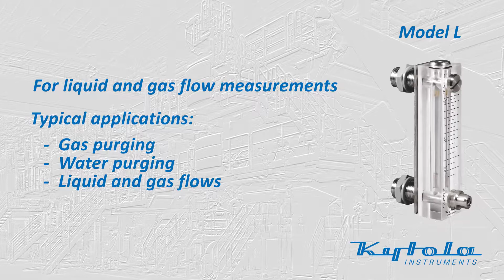Kytola variable area flow meter model L for water and gases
Kytola flow meter L is designed for reliable and durable operation in any industrial environment. It has a clear reading and can be tailored and scaled to customer-specific flow needs for water, air and other gases.

To further improve your process liquid control, a constant flow regulator can be optionally added to the L flow meter.

Model L flow meters are mainly used in applications where liquid and gas flows are measured and monitored. Such applications are for example:
- water purging
- air purging
- seal liquid monitoring